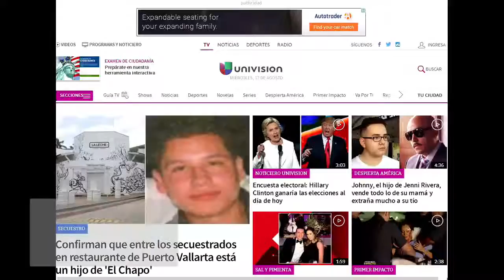Univision to Buy Gawker Media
In the wake of a lawsuit, Gawker Media has agreed to sell the company to Univision, according to Nick Denton, Gawker's founder.

The Spanish-language media company Univision has won the bid to buy Gawker for $135 million. CBSN's Elaine Quijano has the latest.

Univision has reportedly bought Gawker Media for about $135 million. ◂ The ABC Action News app brings you the latest trusted news and information.

After Hulk Hogan destroyed Nick Denton's empire in court last March, Gawker has now been purchased by Spanish-Language Univision for the tune of $135 .